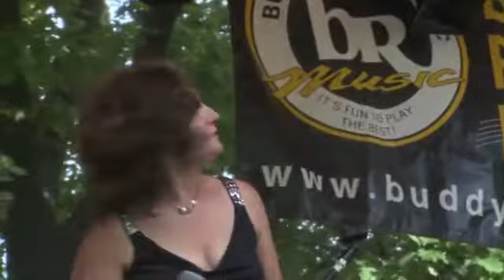Lisa Biales performing Sad Sad Sunday at the Cincy Blues Fes